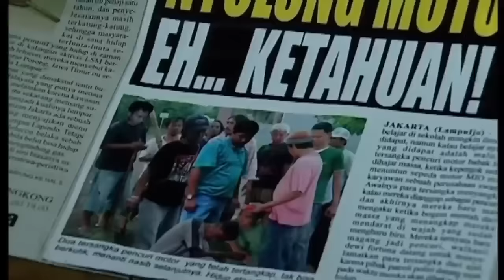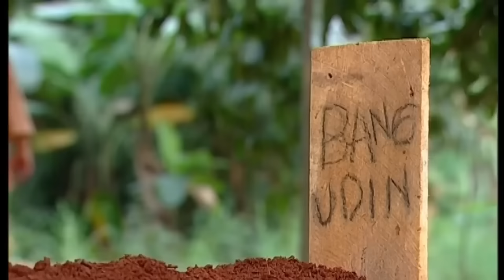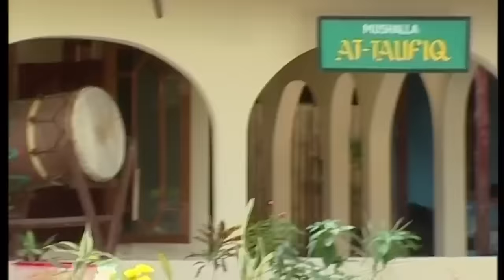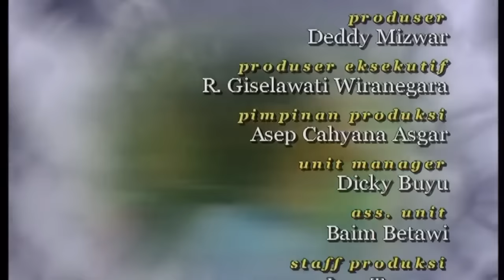Hansip Udin Dikubur Hidup-Hidup.. [PPT™ Jilid 1] #5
Para Pencari Tuhan Jilid 1 episode 5  full
diperankan Deddy Mizwar, dan personel komedi Bajaj lulusan Api (akademi pelawak TPI) yg disiarkan Tpi,.sinetron ini sendiri tayang perdana distasiun TV SCTV sinetrn adalah sinetron religius yang tayang dibulan ramadhan sinetron ini di sutradarai dan diproduseri Langsung Oleh Deddy Mizwar dibawah Rumah produksi PT. Citra Cinema.
mengambil latar syuting di Pangkalan Jati Cipinang Melayu Jakarta Timur dan daerah diseputaran Jatiasih Bekasi.

Pengarang

Sutradara

Pemeran

Deddy Mizwar
Melky Bajaj
Aden Bajaj
Isa Bajaj
Zaskia Adya Mecca
Akri Patrio
Annisa Suci Wulandari
Artta Ivano
Agus Kuncoro
Udin Nganga
Dara Rulyant
Anggia Jelita
Asrul Dahlan
Jarwo Kwat
Jaja Mihardja
Inneke Koesherawati
Teddy Syach
Erma Zarina
Tubagus Hafifi
Dimas Anggara
Miqdad Addausy
Dina Lorenza
Nadya Fricella
Silvia Anggrain
Nurul Qomar
Tora Sudiro

Sinopsis
Chelsea (Melky Bajaj), Barong (Aden Bajaj), dan Juki (Isa Bajaj) adalah tiga narapidana yang baru bebas dari penjara. Setelah keluar dari penjara, Barong diusir dari komplotan curanmor lantaran sering menyanyi di pengadilan, Juki yang mantan copet ditolak mentah-mentah saat kembali ke rumah ibunya, sedangkan Chelsea ingin mengajak rujuk mantan istrinya, Marni (Anggia Jelita), tetapi Marni sudah menikah dengan Sumarno, polisi yang menjebloskannya ke penjara. Pada hari pertama bulan puasa, mereka bertiga secara tidak sengaja bertemu, lalu menyusuri Jakarta bersama hingga sampai di Musala At-Taufiq. Penjaga musala tersebut, Bang Jack (Deddy Mizwar) menerima mereka bertiga dan membimbing mereka ke jalan yang benar.

Karena ilmu agama Bang Jack sendiri pas-pasan, ia dibantu oleh Aya (Zaskia Adya Mecca) yang merupakan penjual kolak dan pengelola perpustakaan gratis dan paham soal agama. Aya adalah adik ipar Ustad Ferry (Akri Patrio), sang ketua pengurus musala, yang pamornya tengah menanjak setelah menjadi komentator di sebuah televisi. Belakangan pupolaritasnya tersaingi oleh istrinya sendiri, Haifa (Annisa Suci Wulandari). Aya juga mengalami kisah cinta yang berliku-liku dengan teman masa kecilnya, Azzam (Agus Kuncoro). Walau lamarannya sudah tiga kali ditolak, Azzam tetap pantang menyerah mengejar cinta Aya.

Di sisi lain kampung tersebut, Bang Udin (Udin Nganga), seorang hansip, dan sahabatnya Asrul (Asrul Dahlan) sering merasa kesal dengan Pak Jalal (Jarwo Kwat) yang merupakan orang paling kaya di kampung. Walaupun kesal, mereka tetap mendatangi Pak Jalal untuk diberikan pekerjaan pada saat mereka kekurangan uang untuk biaya hidup.